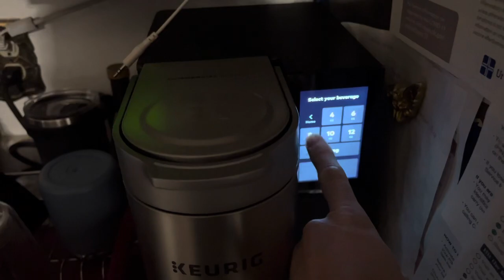Keurig K2500 Coffee Machine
We got our Keurig K2500 a few weeks ago now, and it is fantastic! Better built than the residential units and plumbed so I don’t have to fill any more reservoirs! So great!!